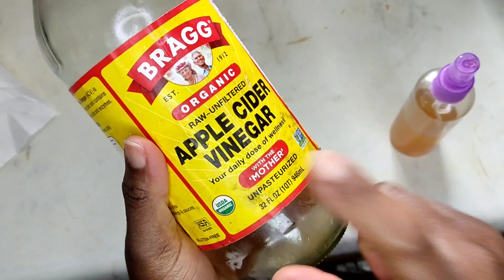Solisyon Pou kap nan cheve ! fel Chak fwa wap lave chevew wa banm rezulta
Yon ti video kap edew konbat kap nan chevew